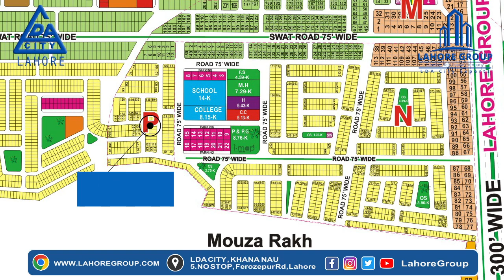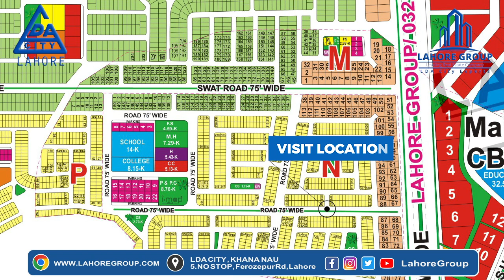LDA City Lahore | M . N . P Block And 300ft Jhelum Road Visit | By Zubair Rajpoot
Lahore Group Leading Real Estate Company is serving with excellence for the last seven years in real estate. Lahore Group (LDA City Experts) is the best property consultant among all projects of Lahore Development Authority (LDA) specializing in LDA City Phase-1 Lahore. We are also dealing in Defense Housing Authority (DHA) all Phases. We Provide Plots and Files In Affordable Prices. Lahore Group’s website is the best and most reliable for searching for your dream property in Lahore.

M. ZUBAIR RAJPOOT (CEO)
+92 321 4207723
M. IRFAN SANDHU (MD)